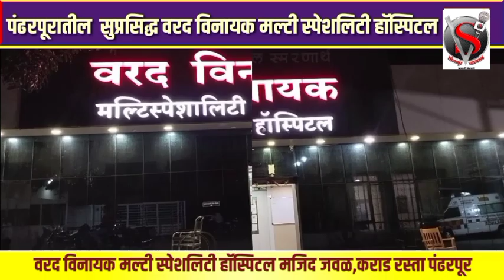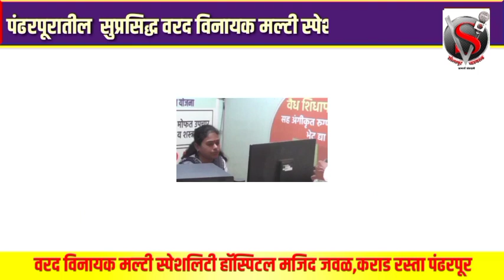मराठा आंदोलक आक्रमक; आज मंगळवेढा कडकडीत बंद